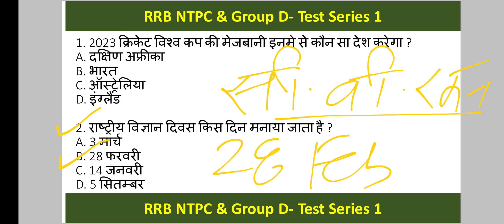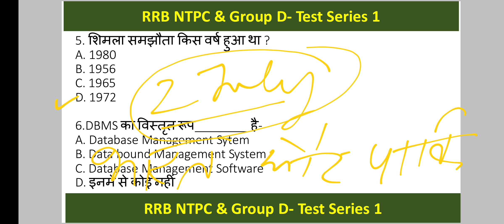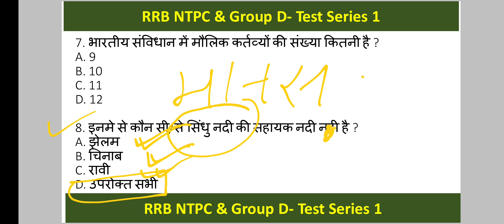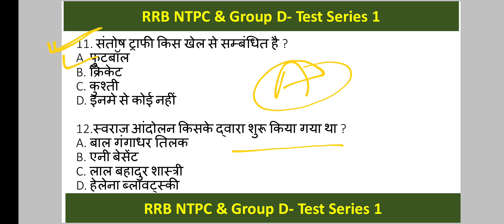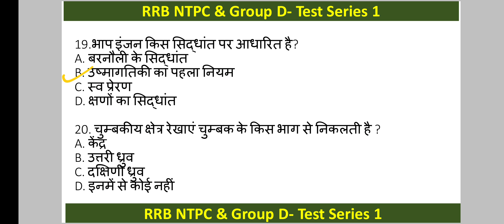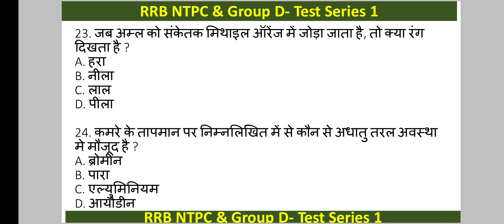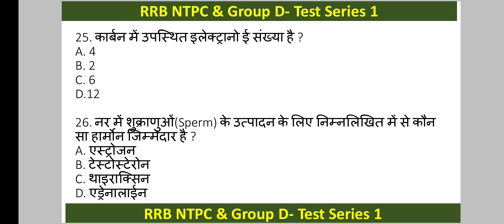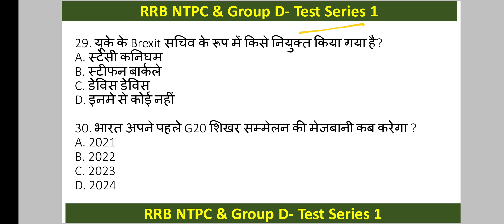GK, GS, Current Affairs MCQs for RRB NTPC & Group D & Delhi Police || Part -1 || 30 PYQS